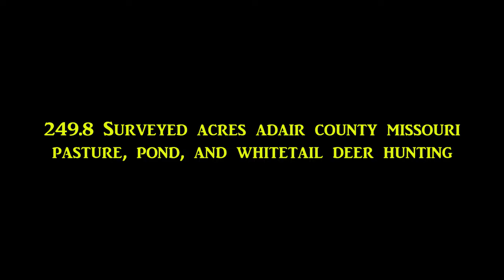249 Adair Co video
249.8 surveyed pasture or recreational land located in northeast Missouri in Adair County.  Located north of Novinger, MO take Hwy 149 approximately 4 miles to Martin Ridge Road then 3 miles west to Bethel Ridge Road.  The farm has 130 +/- acres of fertile pasture ground, a pond, and is fenced. If you are looking for an investment property this cattle farm is turn key and currently generating rental income.

If you are looking for a great northern Missouri whitetail deer and turkey hunting farm this is it. The remaining acreage of timber and draws could offer another source of income via a hunting lease.  The brush and timber on this property provides excellent cover for whitetail deer and other wildlife. Contact David Smith, Salesperson at for details.*Property lines on the map are thought to be accurate but they are estimated. Approximately 2hr 45min from Kansas City, MO; 3hr 45min from St. Louis, MO; 2hr 45min from Iowa City, IA